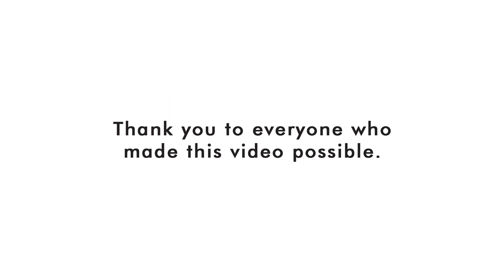Bastarache Beauty - Wedding Makeup Artists - Meet Moncton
- Bastarache Beauty offers a luxurious bridal makeup and hairstyle experience. The passion behind Bastarache Beauty is for our clients to look in the mirror and be ecstatic about what they see - especially on their wedding day.

"Hello! from Sarah-Jane of Bastarache Beauty - Thank you for stopping by to get to know me a little and see my work."

Be Social with us:
for the latest happenings & exclusive content with Bastarache Beauty
Follow on Pinterest for the BEST makeup inspiration and shopping guides
Sign up for our newsletter- so you are the FIRST to know about promos, special events, new launches and exciting things

Thank you to everyone who helped make this video fabulous & possible:

Wedding Hairstylist: Amanda Richard. Studio Hairstylist: Melissa Duguay
Make up Assitant: Joelle Andre Martin
And all of our lovely models!

Meet Moncton Short Film. Meet the people behind what makes Moncton a great place to live, eat, shop & have fun!